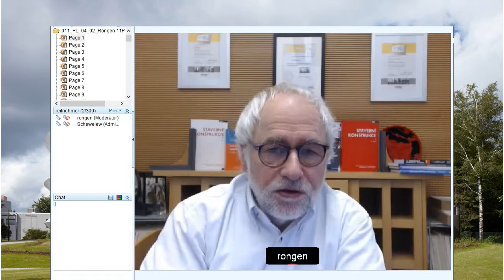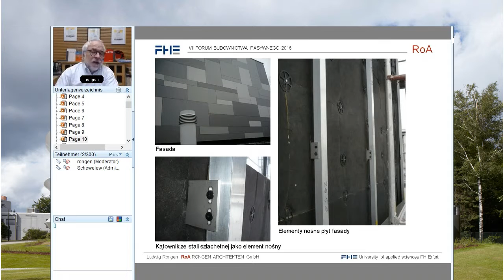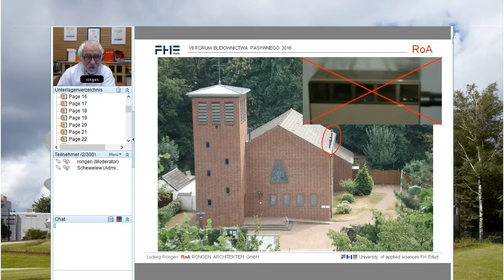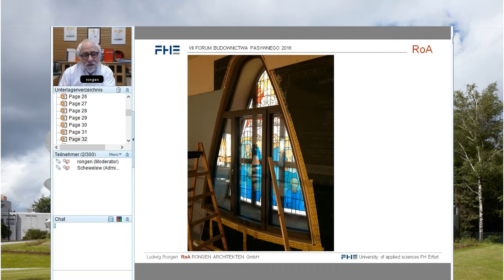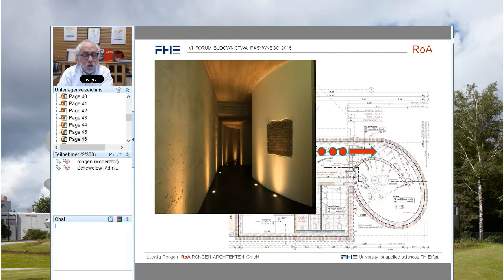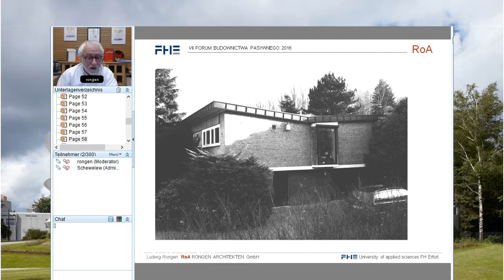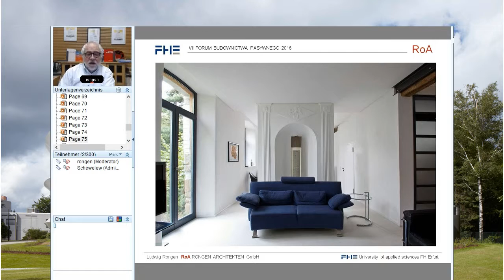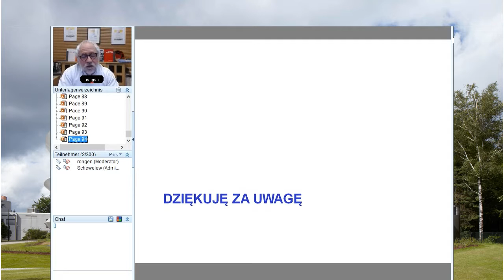19. Ludwig Rongen - modernizacja do standardu pasywnego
Prof. Dipl.-Ing. Ludwig Rongen
Budynki pasywne i rewitalizacja istniejącego budownictwa do standardu pasywnego.